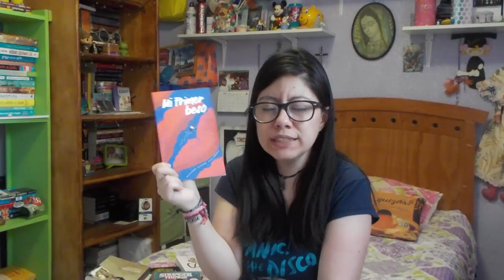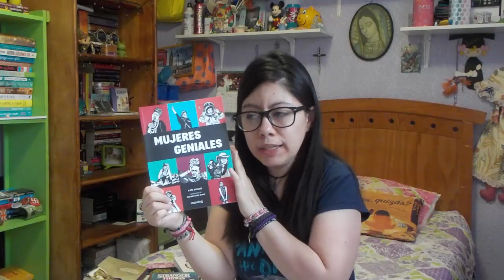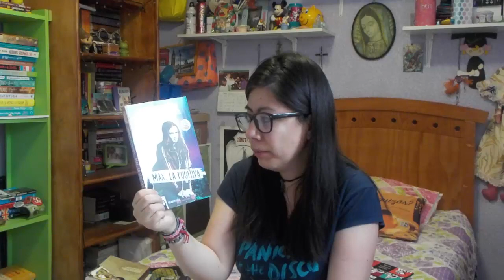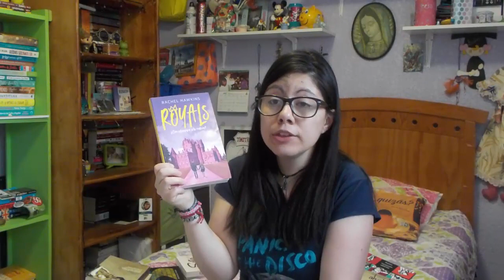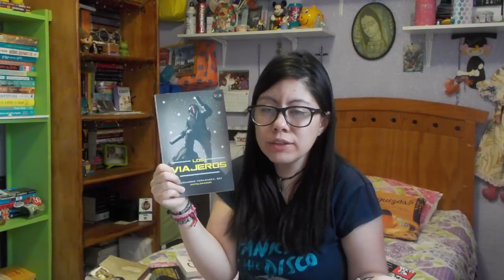Book Haul: Quedada Bloguera Literaria 2019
No se olviden que todos los MIÉRCOLES Y VIERNES hay nuevo vídeo.

Como ustedes lo pidieron les traigo el Book Haul de los libros y cosas que me dieron en la QBLMx de este año. Espero les guste y les de buenas ideas para próximas lecturas.

Lorelupin =)